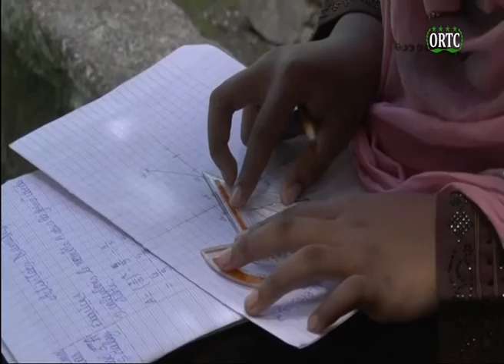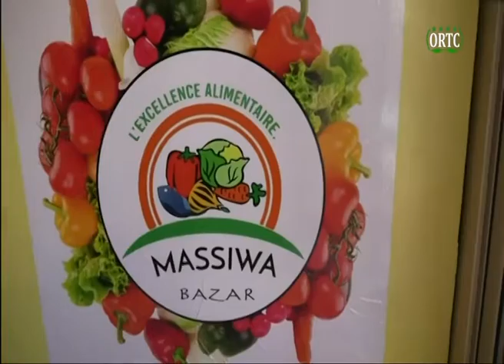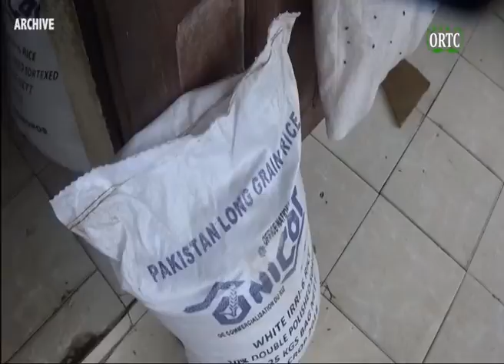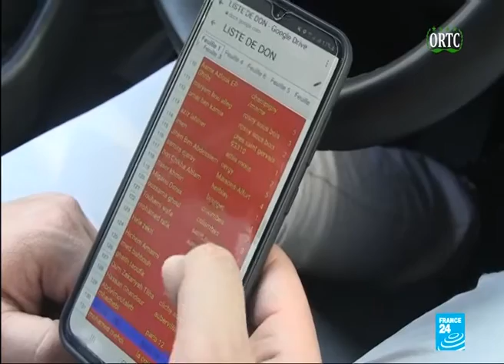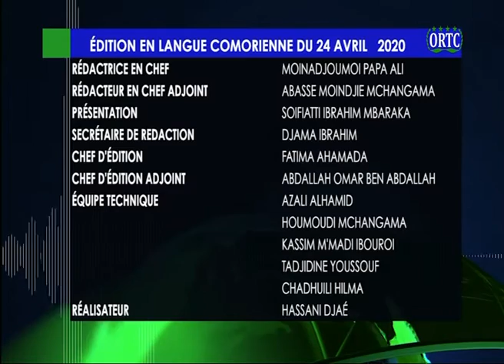ORTC TAARIFA HABARI 24 04 2020